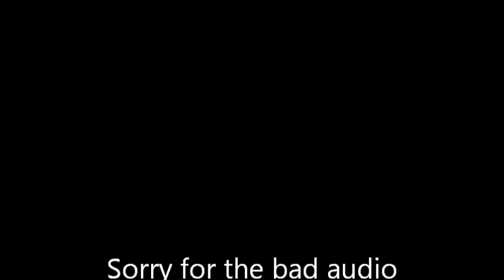Video Response to William Larkham Jr 1000 Subscriber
My VR entry.